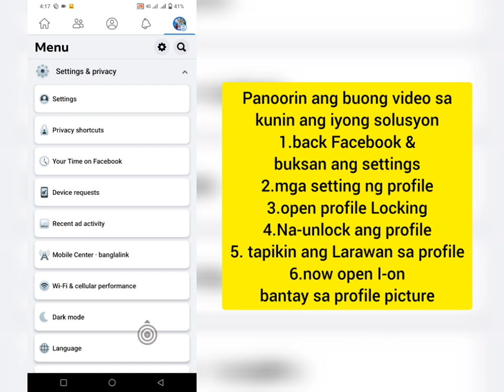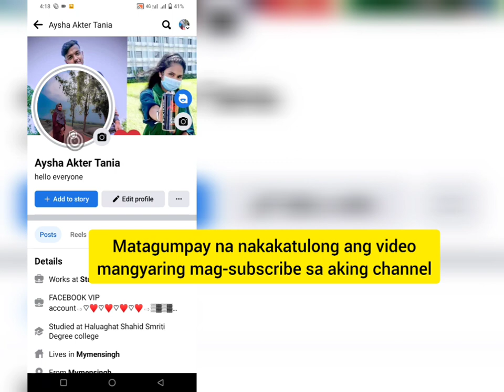Paano I-on ang Profile Picture Guard Sa Facebook [2023] | Paganahin ang Facebook Profile Guard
Paano I-on ang Profile Picture Guard Sa Facebook [2023] | Paganahin ang Facebook Profile Picture Guard

Gusto Mo Bang I-on ang Profile Picture Guard Sa Facebook Sa 2023? Kung Oo Ang Video na Ito ay Para Sa Iyo. Sa Video na Ito Ipapakita Ko Sa Iyo Kung Paano I-on ang Profile Picture Guard Sa Facebook. Ipapakita Ko Sa Iyo Ang Pinakabago at Pinakamadaling Proseso Para Paganahin ang Facebook Profile Picture Guard. Kaya Patuloy na Panoorin Ang Buong Video Nang Hindi Lumalaktaw Para Matutunan Kung Paano I-on ang Profile Picture Guard Sa Facebook [2023] | Paganahin ang Facebook Profile Picture Guard.